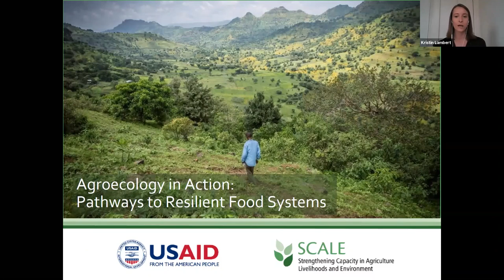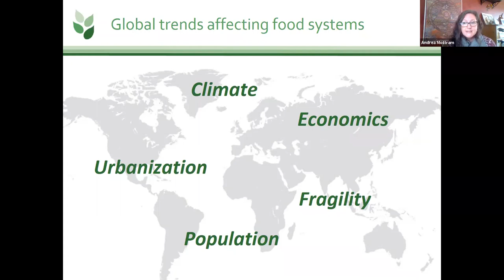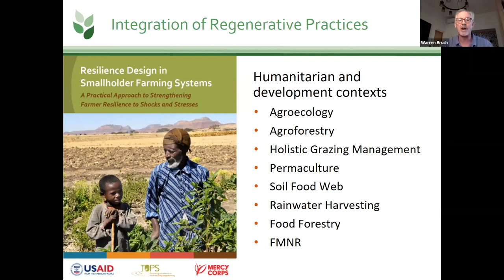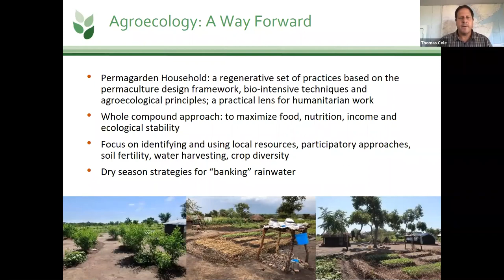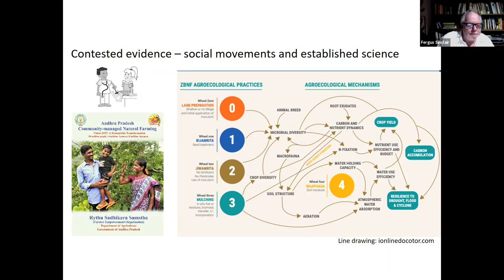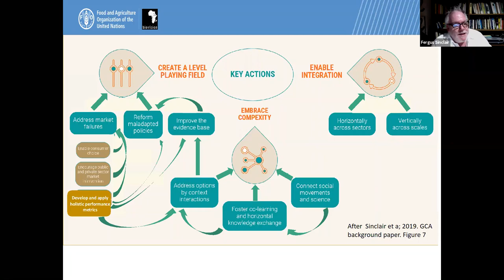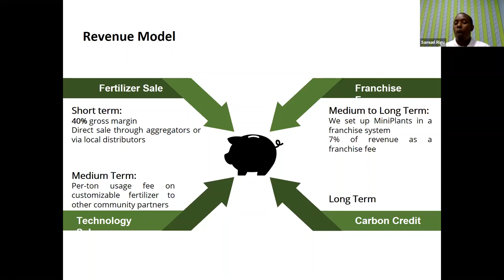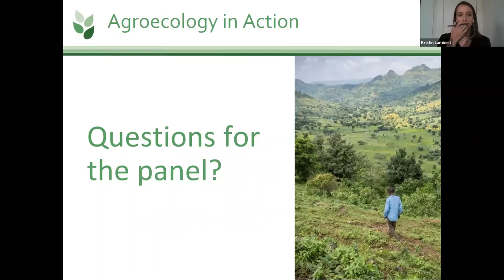Agroecology in Action: Pathways to Resilient Food Systems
This practical, multi-disciplinary conversation brought together international practitioners, researchers, and private sector partners to reflect on the role of agroecological approaches in building sustainable, regenerative, and resilient food systems. Examples were drawn from the work of humanitarian organizations and researchers in emergency and development contexts, as well as from the entrepreneurs launching innovative and impactful businesses for communities and landscapes.